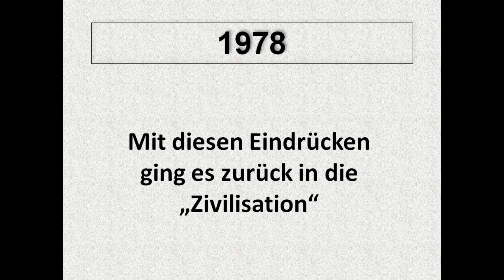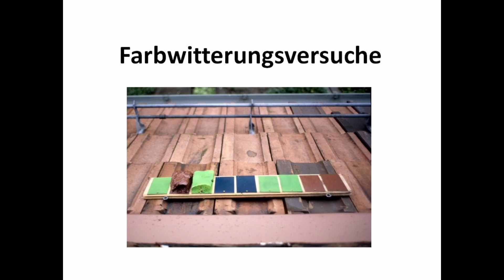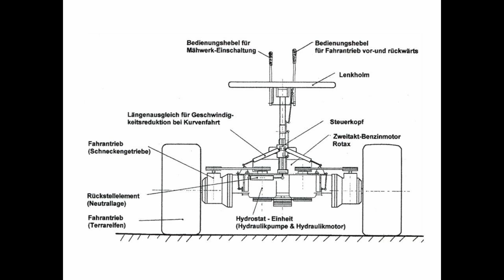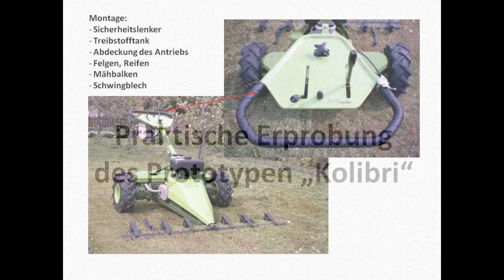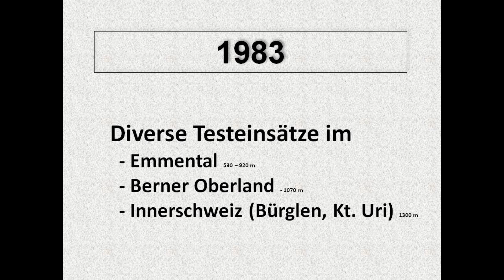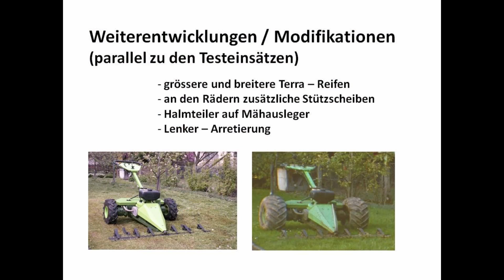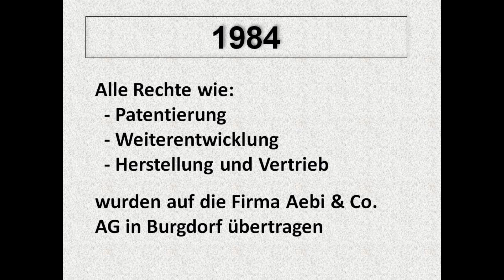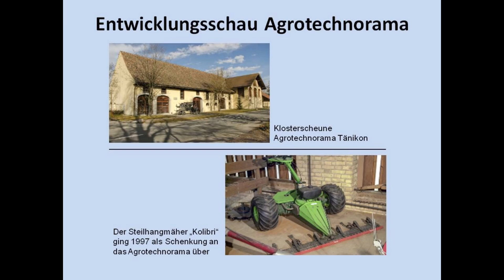Die Entwicklungsgeschichte des Steilhangmähers "Kolibri" (Schweiz, 2023)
Die Entwicklungsgeschichte des Steilhangmähers "Kolibri"
Schweiz, 2023
Kamera: Armin Tscharner und Hansrudolf Hadorn; Sprecher: Hans Beck; Filmbearbeitung: Lars Hubacher und Hans Jost

Der Film thematisiert die Entstehungsgeschichte des Steilhangmähers „Kolibri“ aus der Perspektive seines Erfinders Hans Jost. Auslöser der Bestrebungen zur Entwicklung eines Motormähers, der auch in Hanglagen mit einer Steigung von bis zu 120% eingesetzt werden konnte, war ein freiwilliger Landdienst, den Jost 1978 auf einem Bergbauernbetrieb in Bürglen (Kanton Uri) leistete. Hier stellte Jost fest, dass ein wesentlicher Teil der Heufläche der Bauernfamilie mit der Sense gemäht werden musste, weil die seit den 1950er Jahren im Tal- und Hügelgebiet in grosser Zahl Fuss fassenden Motormäher nicht geländegängig genug waren, um auch in diesen steilen Hanglagen eingesetzt werden zu können. Zwar gab es bereits Hangmäher, die auf Flächen mit einer Hangneigung von bis zu 80% eingesetzt wurden. Aber zum Mähen in steilen Hanglagen waren, wie im Film ersichtlich wird, zwei Personen nötig. Zudem erforderte die Führung des Mähers in diesem Gelände nicht nur viel Kraft, sondern war auch gefährlich.
Das Ziel von Jost bestand darin, für den Betrieb in Bürglen einen Motormäher zu konstruieren, der von einer Person ohne grosse Kraftanstrengungen gefahrlos eingesetzt werden konnte. Den ersten Prototypen des in der Folge «Kolibri» genannten Motormähers, den Jost ausserhalb seiner beruflichen Tätigkeit bei der Firma Aebi & Co. entwickelte, hat er 1983 zuerst im Unteren Emmental und dann im Berner Oberland getestet. Nach den Anpassungen, die aufgrund der Testeinsätze vorgenommen wurden, erfolgte der Transport des «Kolibri» nach Bürglen auf den Einsatzbetrieb, der nur per Seilbahn erreichbar war.
Der Film geht sowohl auf die Praxis der Heuernte in Bürglen Ende der 1970er Jahre als auch auf die Motive von Hans Jost zur Entwicklung eines Steilhangmähers ein. Er dokumentiert die Fortschritte und Rückschläge bei der Entwicklung des zuerst «SHM», dann «Jost Kolibri» genannten Mähers, der nach der Fertigstellung 1983 auch bei Herstellern von Landmaschinen auf Interesse stiess. 1984 übertrug Jost alle Rechte zur Weiterentwicklung, Herstellung und zum Vertrieb sowie zur Patentierung an seinen Arbeitgeber, die Firma Aebi & Co in Burgdorf. Diese meldete das Antriebs- und Lenksystem 1984/85 in der Schweiz und den anderen Alpenländern zur Patentierung an. In der Folge bauten mehrere Landmaschinenhersteller Hangmäher, deren Antriebs- und Lenksystem auf dem patentierten Prototyp basierten. Jost schenkte den Prototypen 1997 dem Agrotechnorama in Tänikon, wo er besichtigt werden kann.